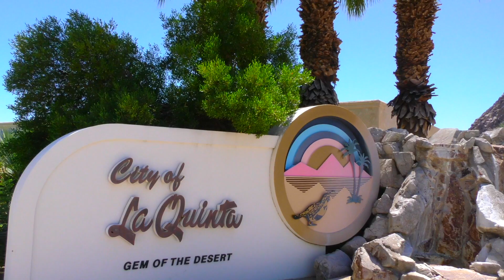ASP TEASER #2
This video is about ASP TEASER #1